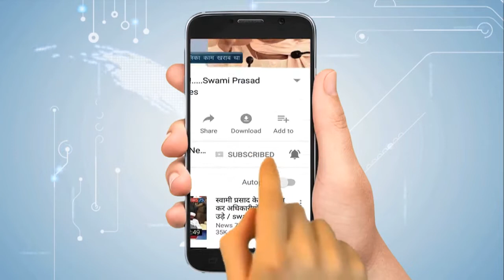Zero movie review: सीटियों से गूंज उठा हॉल| Newstimes Network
बॉलीवुड में शाहरुख खान इन दिनों बऊआ बनकर छाय हुए हैं। इस साल शाहरुख का अपने फैंस को सबसे शानदार तोहफा है जीरो जो आज रिलीज हो चुकी है। फिल्म में एक बौने शख्स का करेक्टर प्ले कर रहे शाहरुख इस फिल्म को लेकर काफी समय से चर्चा में थे। फिल्म रिलीज से पहले एक प्रेस कांफ्रेस रखी गई थी  जिसमें सभी रिपोटर्स को फिल्म दिखाई गई थी। रिपोटर्स के मुताबिक फिल्म का पहला हिस्सा बहुत अच्छा है। फिल्म के गाने भी बहुत ही शानदार हैं। फिल्म की कहानी और प्लॉट के हिसाब से सभी करेक्टर पॉवरफुल हैं।